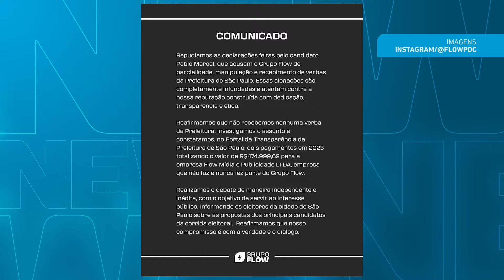Equipe de Marçal tentou invadir estúdio durante debate no Flow Podcast, diz mediador | O POVO NEWS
Equipe de Marçal tentou invadir estúdio durante debate no Flow Podcast, diz mediador do debate.

O programa O POVO News 1ª edição realiza nesta quinta-feira, 26, sua 62ª edição no Youtube, O POVO+, Facebook, Twitter e TikTok. Com apresentação do jornalista Ítalo Coriolano, a edição aborda as principais notícias do dia.